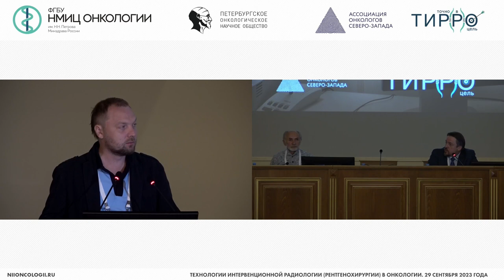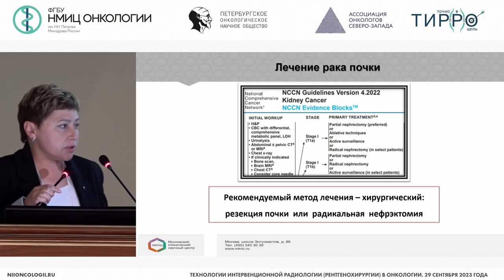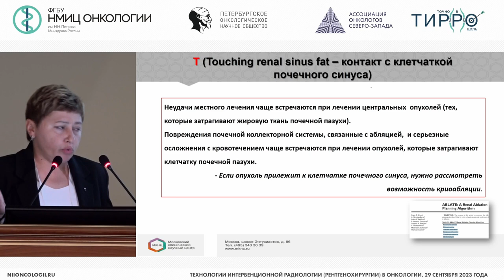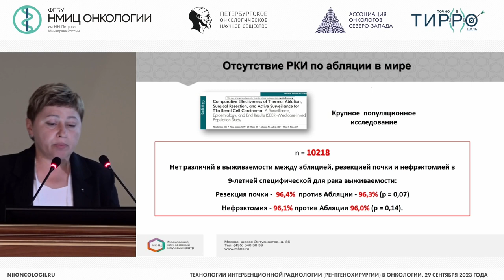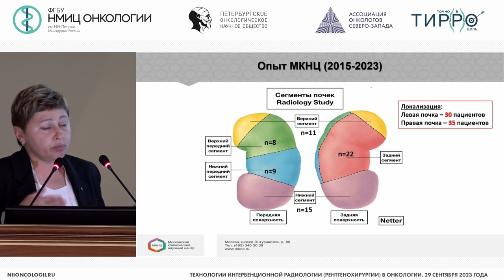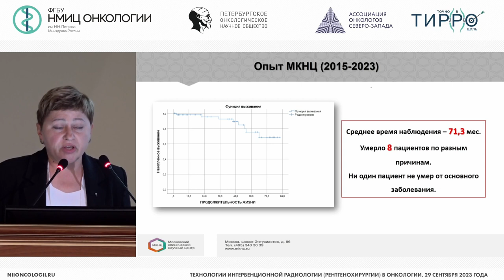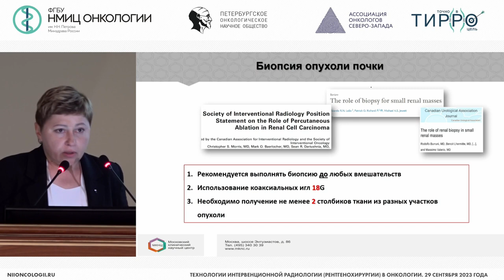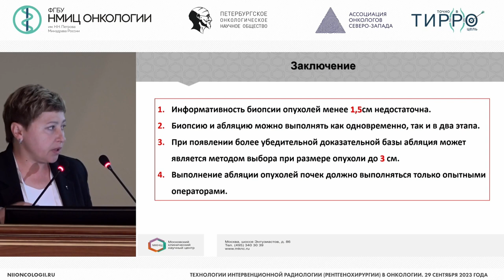РЧА опухолей почек: показания, трудности, результаты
Мелехина Ольга Вячеславовна – старший научный сотрудник отделения гепатопанкреатобилиарной хирургии, врач-хирург отделения рентгенохирургических методов диагностики и лечения ГБУЗ МКНЦ ДЗМ, к.м.н., г. Москва